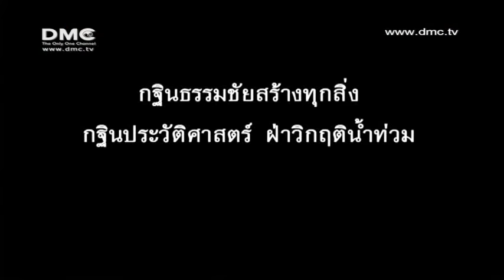ไฮไลท์ กฐินธรรมชัย พ.ศ.2554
ไฮไลท์ บุญใหญ่ประจำปี มหากาลทาน กฐินธรรมชัย พ.ศ.2554 ณ วัดพระธรรมกาย จังหวัดปทุมธานี